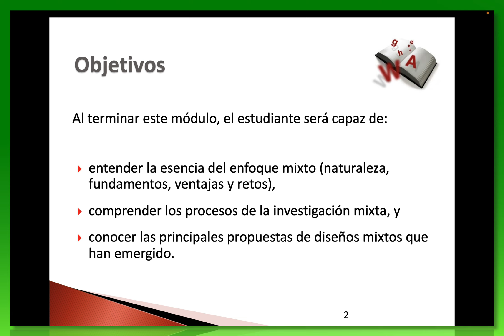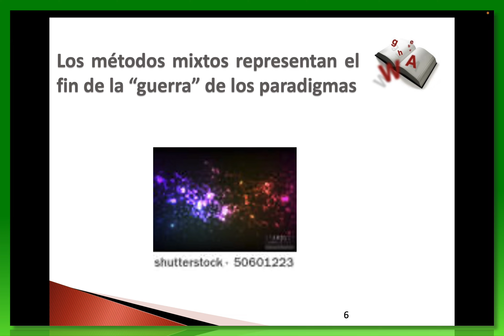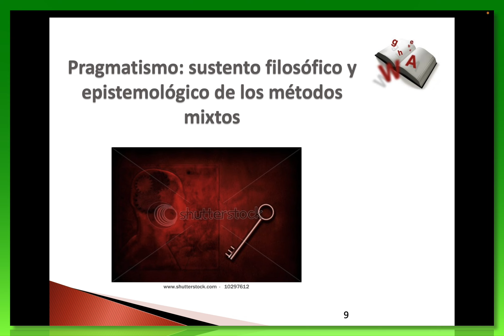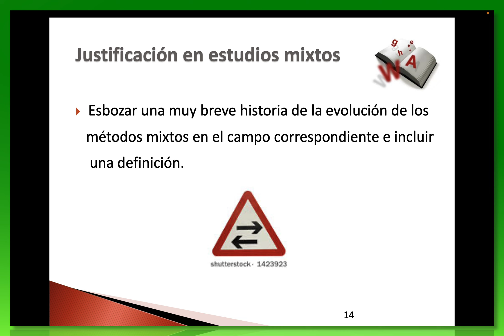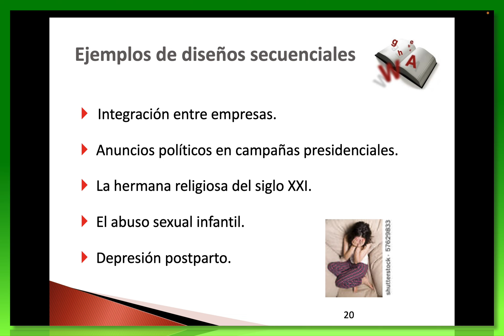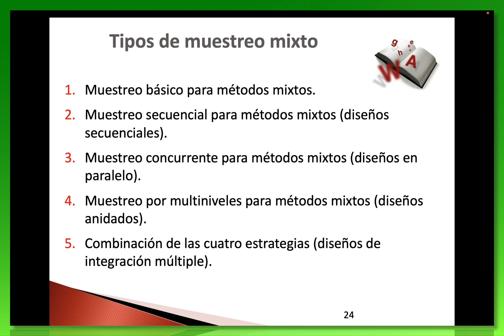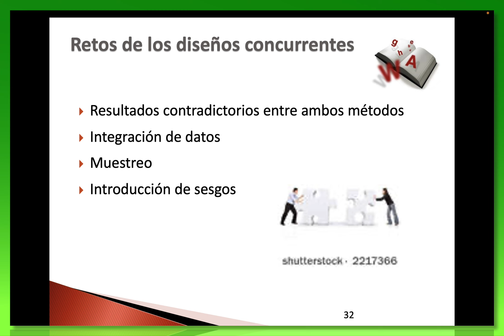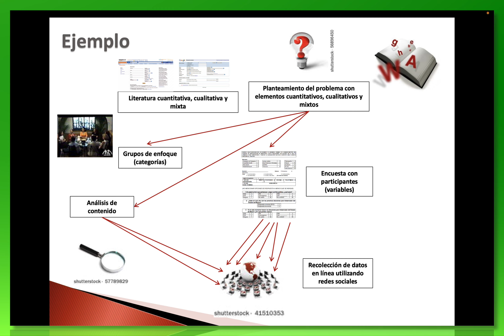Módulo IX Los métodos mixtos de investigación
En este módulo se discuten los métodos mixtos de investigación. Se discuten cómo impactan la metodología y el proceso de investigación.